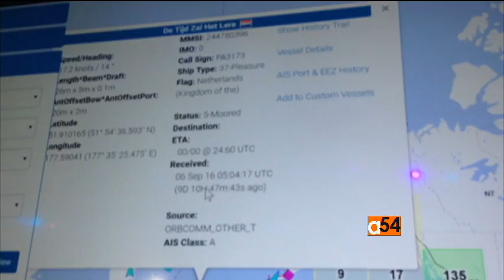Global Fishing Watch: Our Ocean Pt. 3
A new website aims to make our oceans safer by encouraging citizens to report illegal fishing. VOA's Carolyn Turner reports.